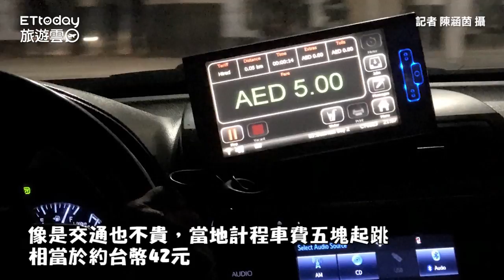穿比基尼也行、男人不娶四個老婆 翻轉神秘杜拜7大刻板印象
訂閱旅遊雲YT： 訂閱旅遊雲YT： 穿比基尼也行、男人不娶四個老婆　翻轉神秘杜拜7大刻板印象

說到杜拜絕對會最先聯想到奢華、石油、帆船酒店，不過事實上杜拜石油收入僅占GDP總額的2%而已，物價、交通與玩樂開銷也沒有想像中的高不可攀，一起來翻轉外界對沙漠之都的7大刻板印象。